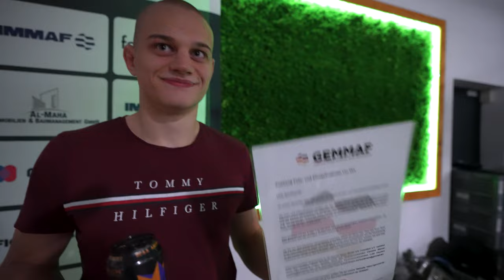Turnhallengewalt HUNGRIGER HUGO greift an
Heute nehmen wir euch mit auf die Fightschool Fightnight.
Viel Spaß bei den lustigen Momenten und spannenden Kämpfen!

Stellt eure Fragen an mich, unter dem HOLZFRAGERUNDE, in den Kommentaren.